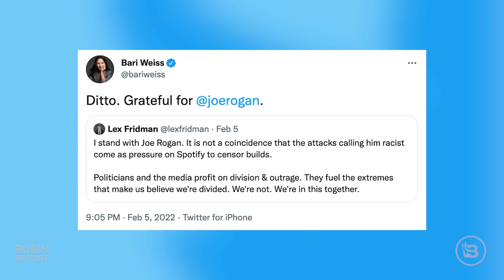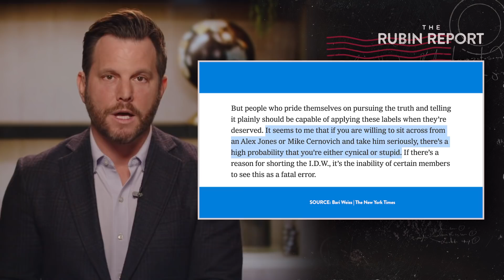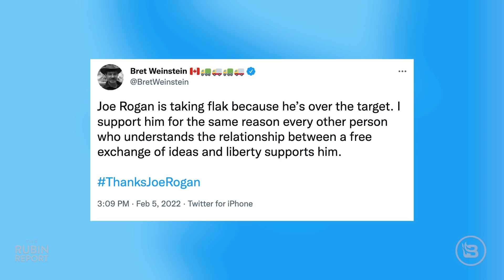Glenn Greenwald Reveals the Ugly Truth About Media's Joe Rogan Coverage | DM CLIPS | Rubin Report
Dave Rubin of “The Rubin Report” shares a clip of Glenn Greenwald criticizing the mainstream media coverage of Joe Rogan’s Spotify controversy. He astutely points out what few journalists are willing to say, that they resent that more people trust Joe Rogan than the media. Dave also discusses the support Rogan has got from Bari Weiss and Bret Weinstein.

Thumbnail Images Courtesy of: EVARISTO SA / Contributor/ Getty Images